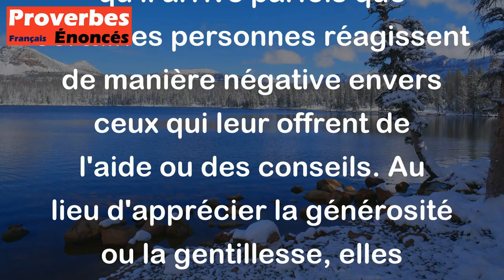Proverbe Allemand - Insulte pour récompense, et puanteur pour reconnaissance.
Ce proverbe allemand signifie qu'il arrive parfois que certaines personnes réagissent de manière négative envers ceux qui leur offrent de l'aide ou des conseils. Au lieu d'apprécier la générosité ou la gentillesse, elles répondent par des insultes ou des critiques. Cela souligne la difficulté de recevoir de la reconnaissance ou de la gratitude de la part de certaines personnes, même lorsque l'intention est bonne.